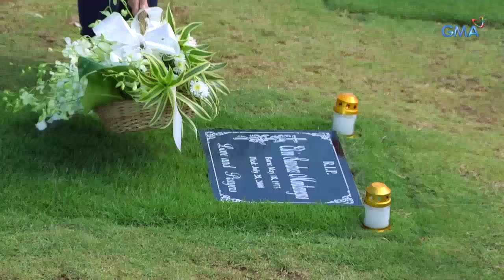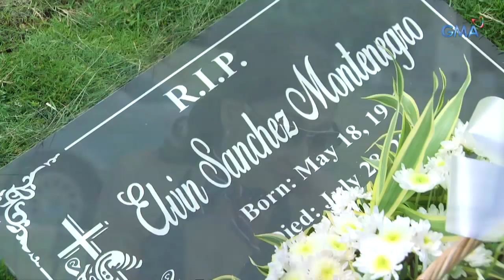Onanay: Paghabol ni Onay sa mga Montenegro | Episode 5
Aired (August 10, 2018): Lalaban si Onay at patuloy na aasang
muli niyang makikita si Rosemarie.

Watch episodes of 'Onanay' weeknights on GMA Telebabad,
introducing Jo Berry as Onay, Mikee Quintos as Maila, and
Kate Valdez as Natalie. It also stars the Superstar Ms. Nora
Aunor, Ms. Cherie Gil, Gardo Versoza, Wendell Ramos, Rochelle
Pangilinan, Vaness del Moral, Enrico Cuenca, with the special
participation of Adrian Alandy.